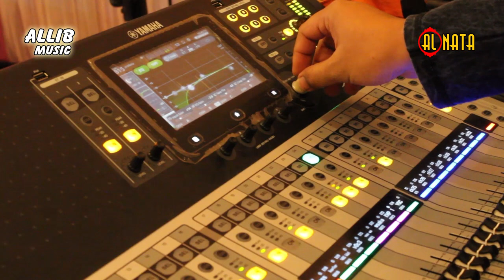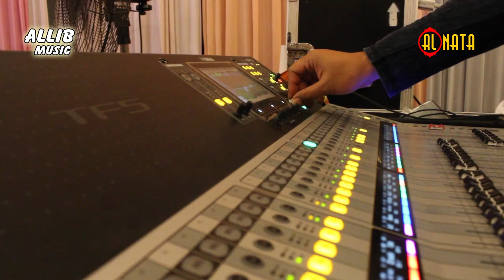Kerudung Putih - Keder Al-nata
AL-NATA live Kedung Solo - Porong